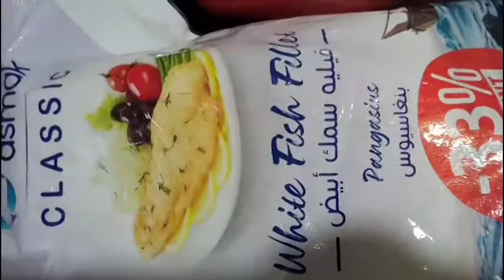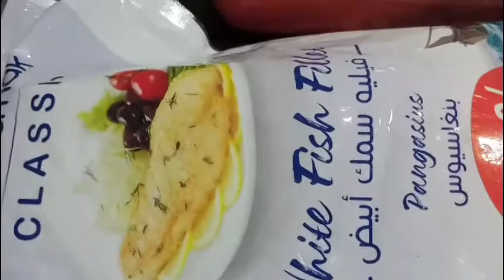White fish, চটপটে তৈরি করা যায় মঝার ফিলে ফিশ yamme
এই ভাবে রান্না করলে অনেক মঝা হয়। আমার পছন্দ  মতো  রান্না করলাম। কারো পছন্দ  হলে তৈরি করতে পারেন।